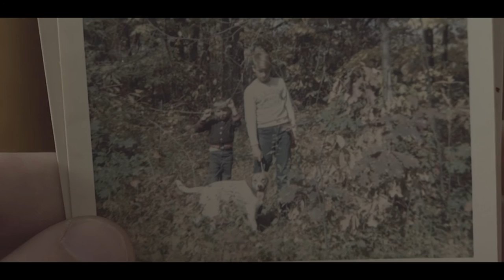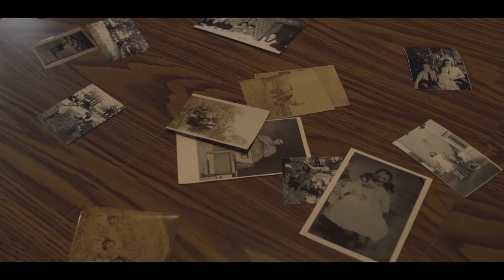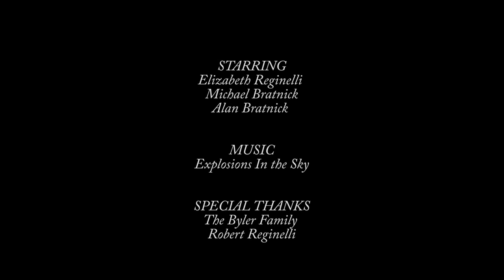Going OTC - Documentary (2017)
Join a family as they recall and relive their childhood memories.

*Best Documentary at the 2017 Film & Media Festival*